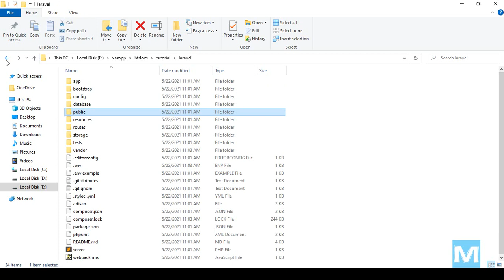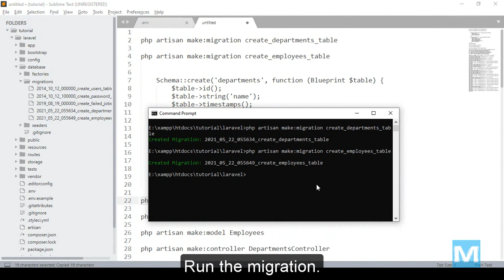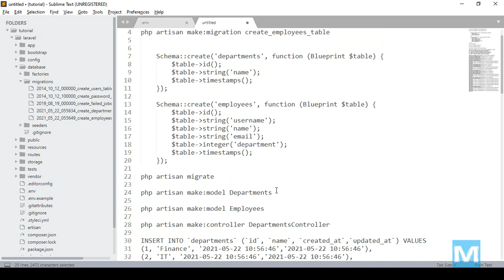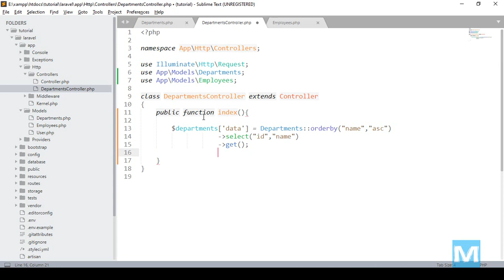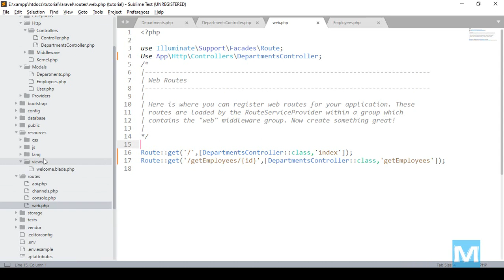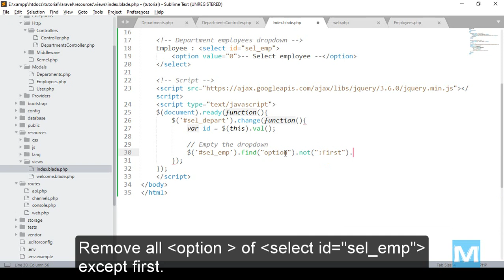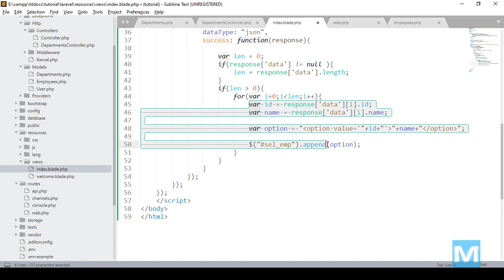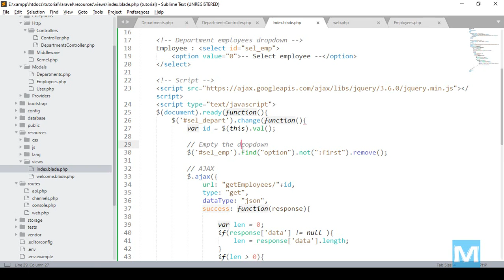Auto populate Dropdown with jQuery AJAX in Laravel 8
This video shows how you can autopopulate dropdown with MySQL database data using jQuery AJAX in Laravel 8.

0:30 - Update database configuration
0:49 - Create table
4:22 - Create Model
5:29 - Create Controller
8:19 - Create route
9:14 - Create view
14:00 - Run the project